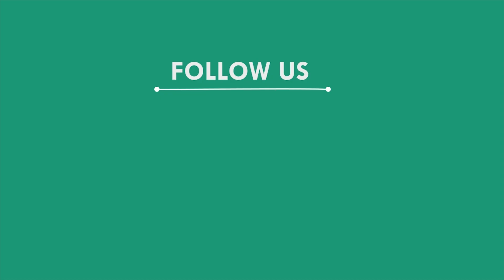ବନ୍ଧୁକ ଦେଖାଇ ବ୍ୟାଙ୍କ୍ରୁ ଲୁଟିନେଲେ ଟଙ୍କା; CCTVରେ ରେକର୍ଡ ହେଲା ଦୃଶ୍ୟ, କେନ୍ଦୁଝର